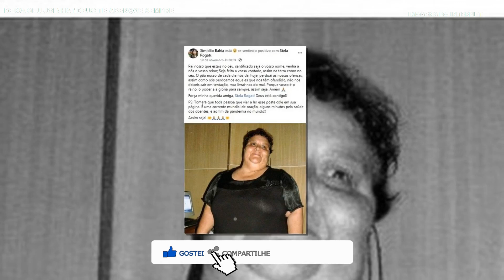MORRE APRESENTADOR VITIMA DE DOENÇA..CANTOR SE VAI LUTO.. RATINHO DO SBT MORTE E FALADA NA INTERNET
► Duvidas ? Comente ✔